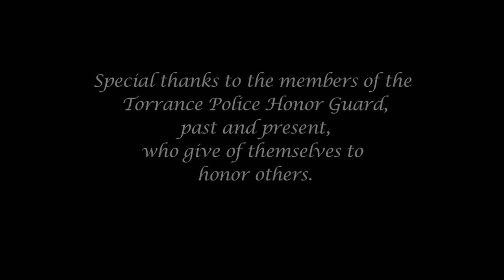"A Closer Look" inside the Torrance Police Department's Honor Guard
"A closer look" inside the TPD Honor Guard.